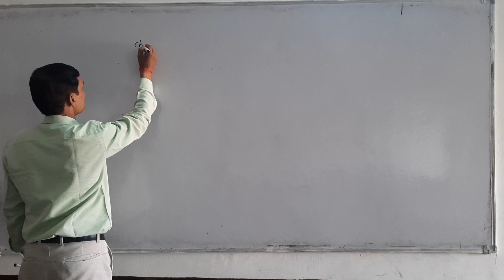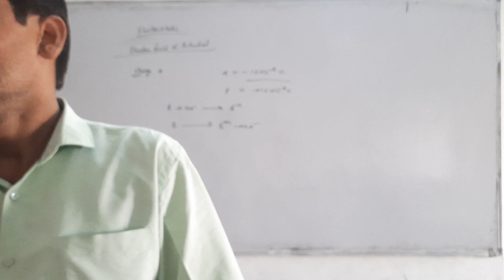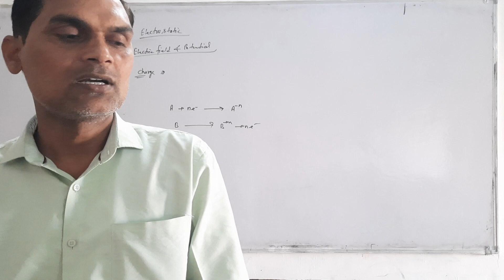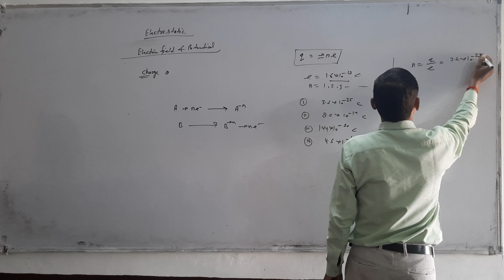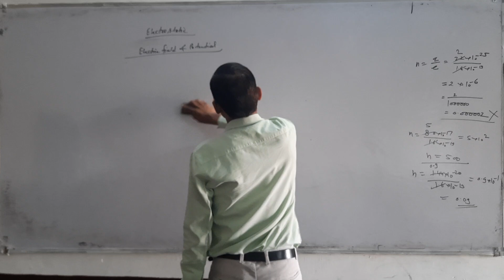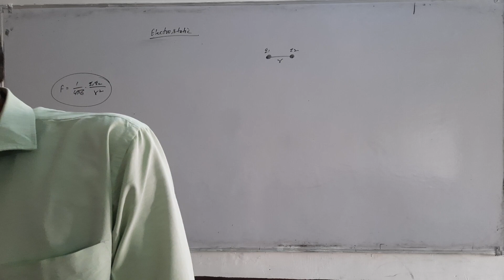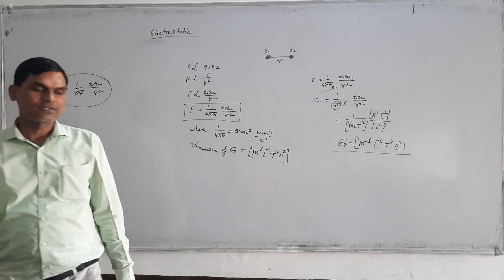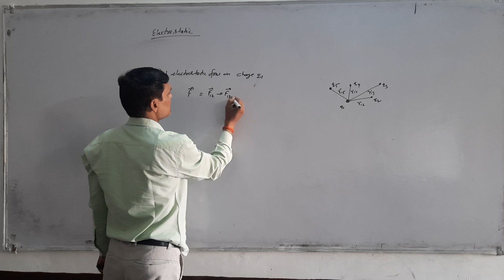Electrostatics ,charge,it's types ,cause of charging & coulambs law